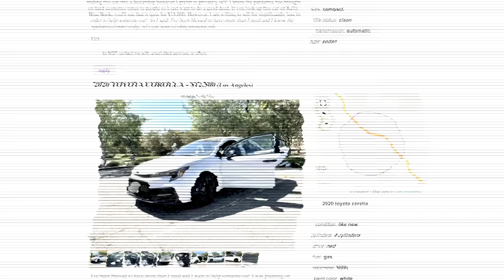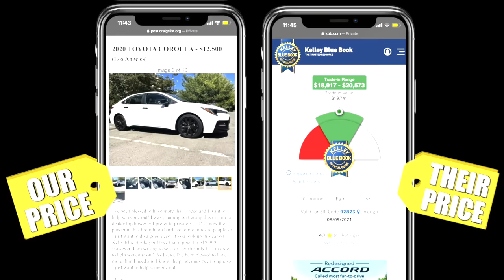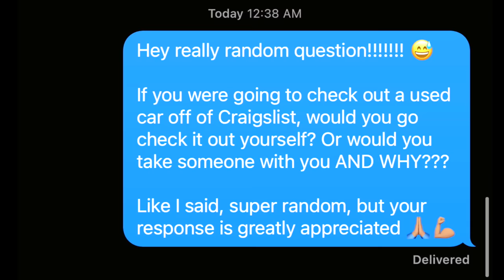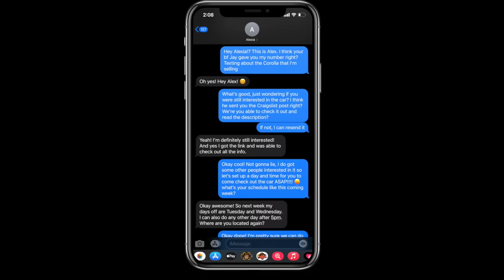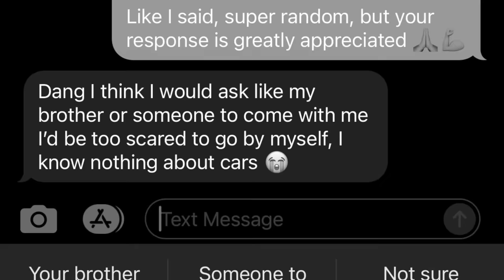Boyfriend Sets Up Girlfriend TO SEE IF SHE WILL CHEAT! (loyalty test)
Install Raid for Free ✅ Mobile and PC and get a special starter pack💥 Available only for the next 30 days 💥

UDY: Jay decided to place his girlfriend Alexia to an epic Loyalty Test/ Investigation! Will Alexia be caught red handed cheating on Jay?! Watch till the end to see if Jay exposes, catches, and confronts Alexia!